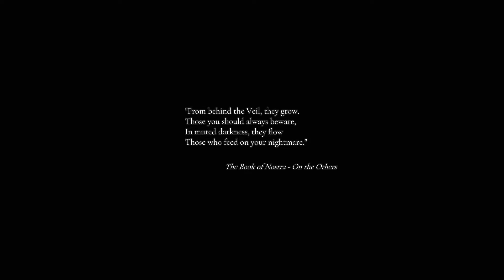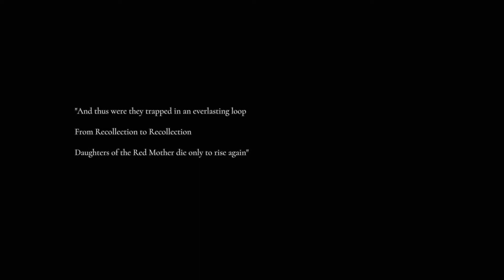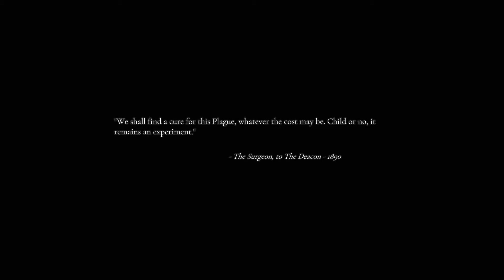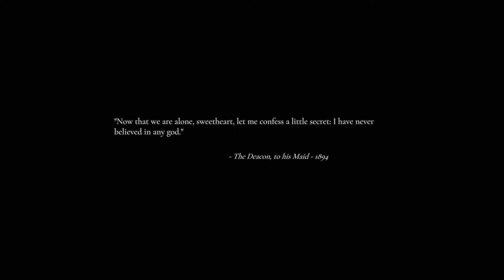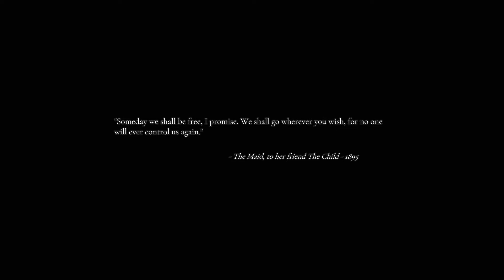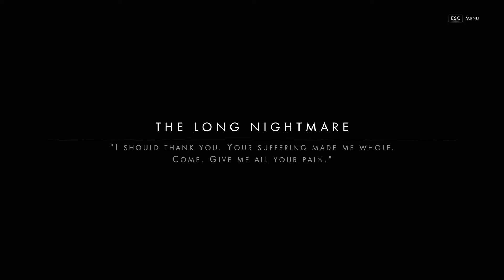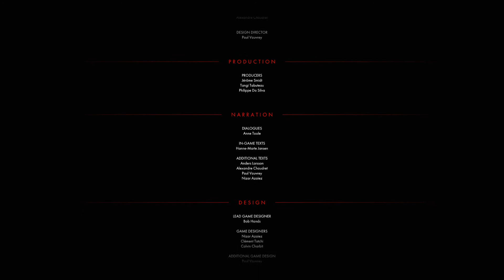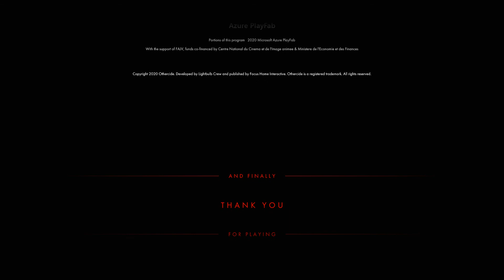Othercide - The Movie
The world is out of joint, Suffering reigns from the mind of a broken child, and the Mother must strive to free him...